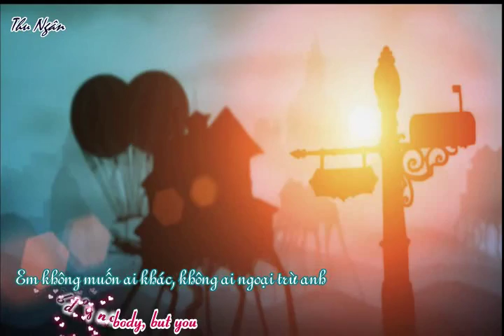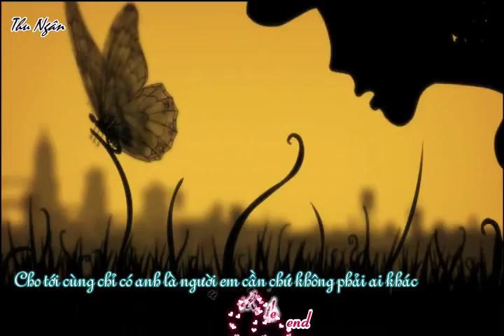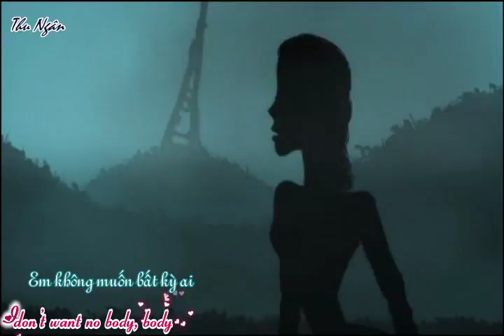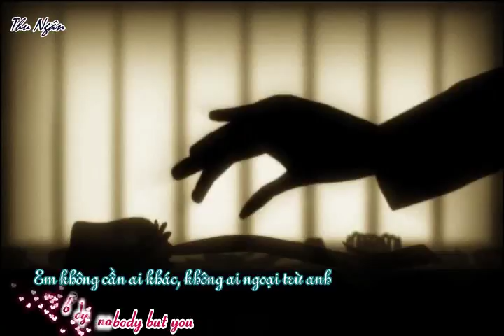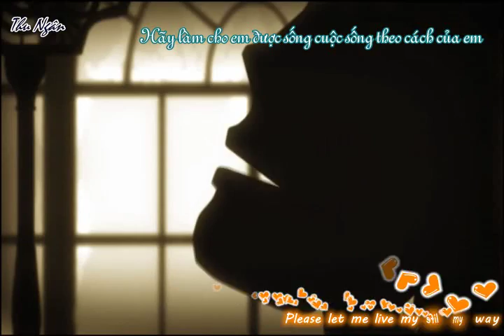[ Vietsub + Kara ] Nobody - Yao Si Ting (Short film: Invention of love part 2)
Xin gửi lời cảm ơn sâu sắc tới sự hướng dẫn của @TheUdyPlus để Ngân hoàn thành MV này